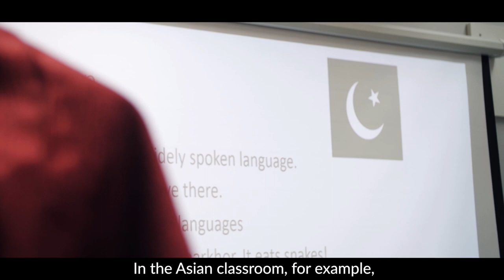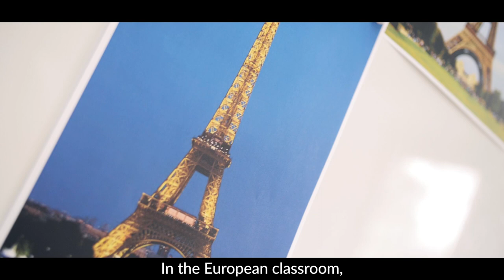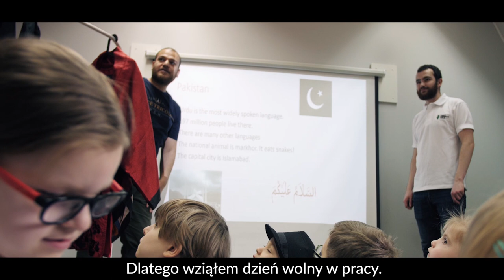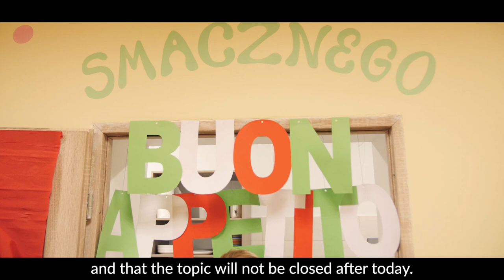Relacja Dzien Jezyków 2019